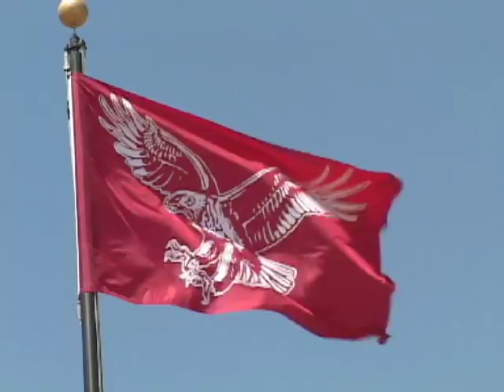A-Day Opening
The Allen High School KGLE 3 student news opening for A-days.

Courtesty of Benjamin Tubb.